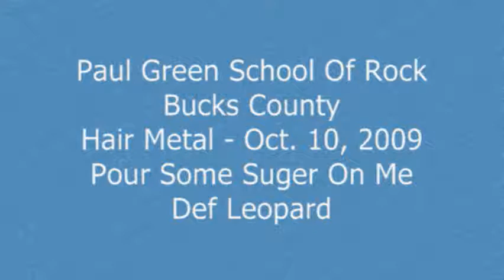Pour Some Sugar On Me - Paul Green School Of Rock - Bucks County - Hair Metal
Pour Some Sugar On Me - Def Leopard - Paul Green School Of Rock Bucks County Hair Metal Show at The Well, Feasterville Pa, October 9 & 10 2009